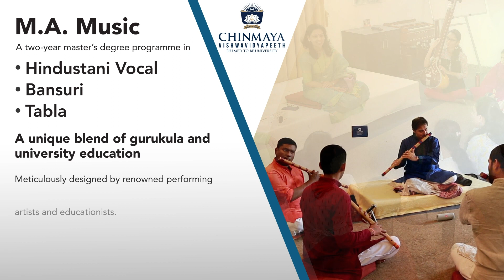Music Maestros on Chinmaya Naada Bindu Gurukula, CVV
Being student of Music at Chinmaya Vishwavidyapeeth offers some unique advantages like living in a peaceful and serene atmosphere and learning from the Guru, up-close exposure to many legends and maestros from varied fields of arts and music and getting a UGC recognised university degree at the same time.

Come join us to learn Music from some of the best musicians & artists of today!